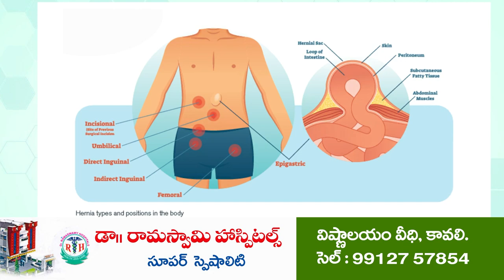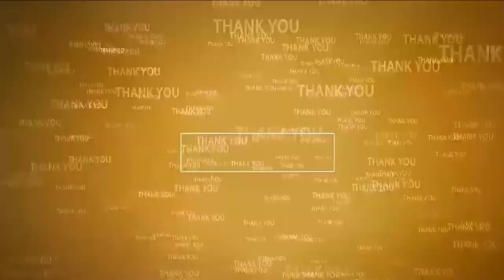చంద్ర‌యాన్‌-3 విజ‌యోత్స‌వ సంబ‌రాలు | Chandrayaan-3 Success celebrations | Marripadu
- మ‌ర్రిపాడులో యువ‌త కేక్ క‌టింగ్‌, బాణాసంచా వేడుక‌లు